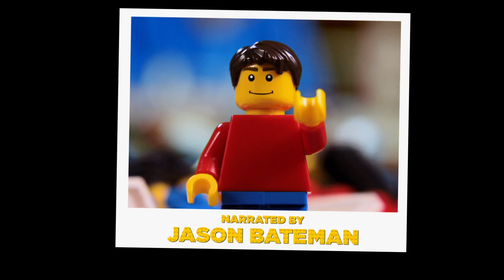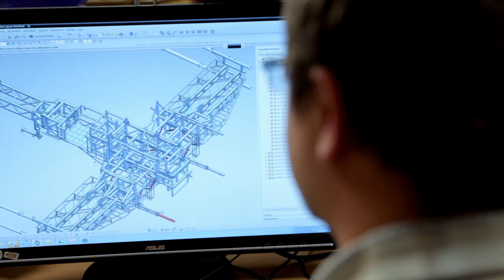A LEGO Brickumentary TRAILER 1 (2015) - Lego Documentary HD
If you thought you knew the world of LEGO®, you don't know brick. Step into the amazing real-life world of the global phenomenon that will captivate fans of all ages